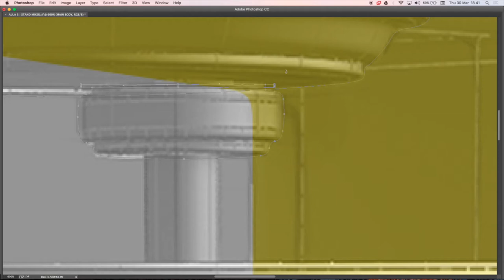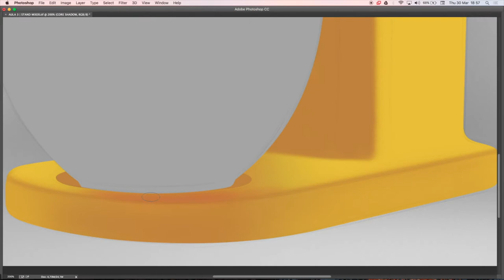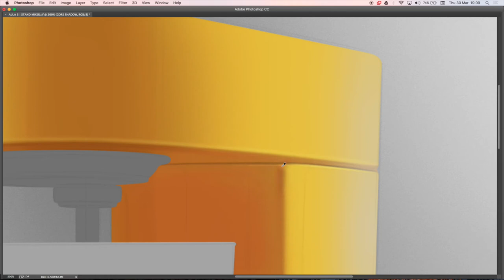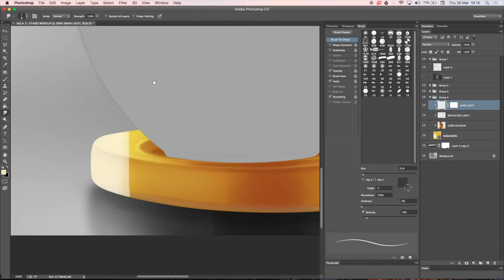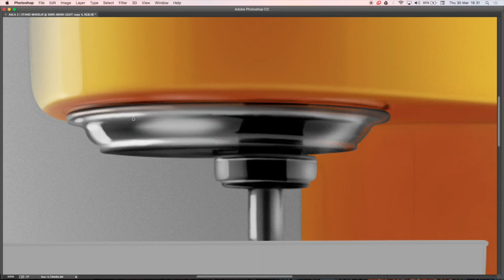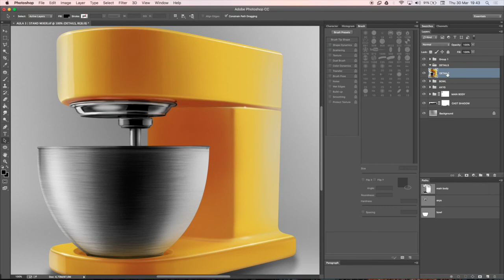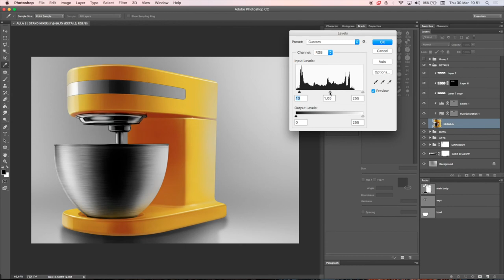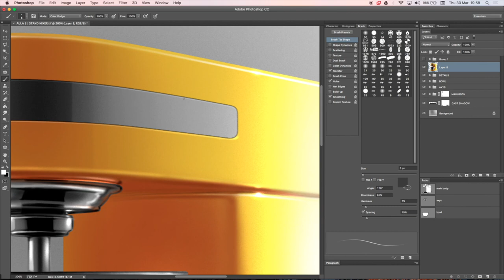SKETCH-IT! #18 • Product stand mixer rendering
Featured Hardware & Software :
• Wacom Cintiq13HD
• Adobe Photoshop ®